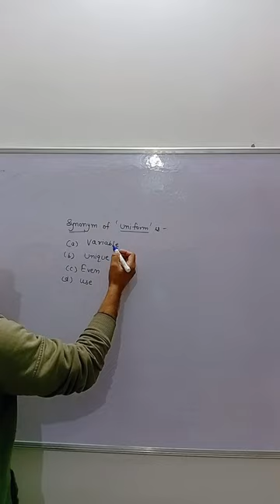(Part-15) important questions for high court ldc, cet exams, Reet